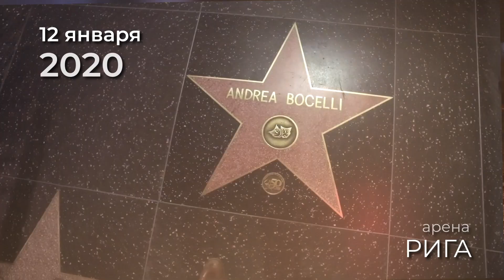bocelli very clean 32 sek